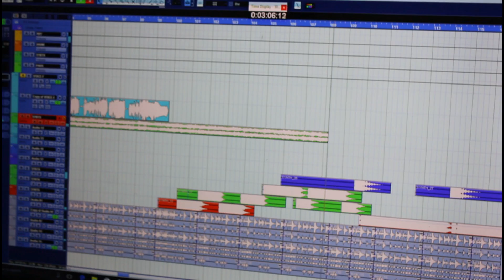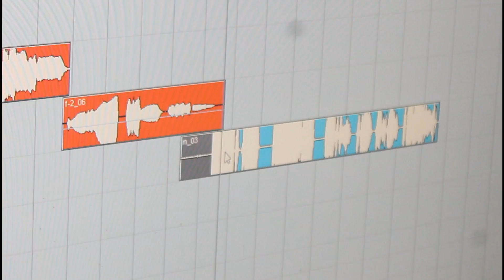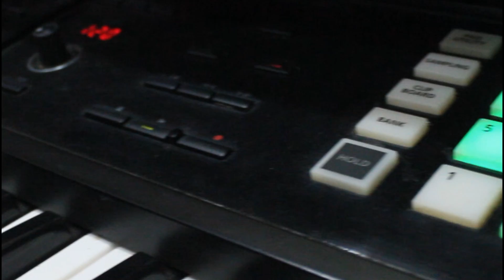JHAKIDI PROBITA || NEW KORAPUTIA SONG || SINGER - BISHMO SAGAR || KPT SONG TV APP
🎵  SONG - JHAKIDI PROBITA
🎤  SINGER - BISHMO SAGAR
📝  LYRICS - BISHMO SAGAR
🎥  CAMERA & VIDEO EDIT - BUDU - 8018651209

This channel upload by new Koraputia song

♪ ♬ Koraputia songs ♬ ♪